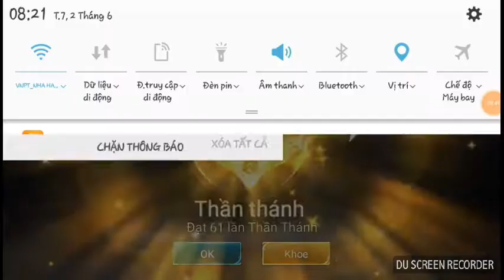[Garena Liên Quân] - Yorn unti cực ảo👍👍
Thánh Ks